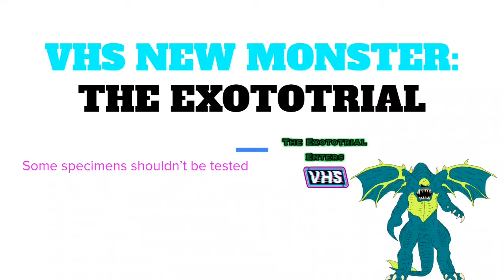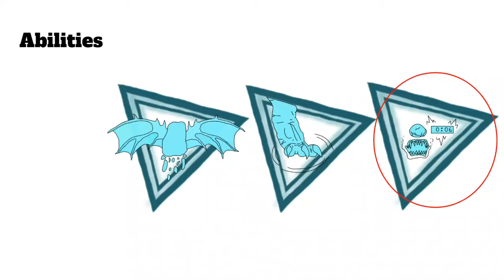VHS Monster Concept - The Exototrial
Took a while to get this out. The Raven will be next, and it won’t take as long I promise.